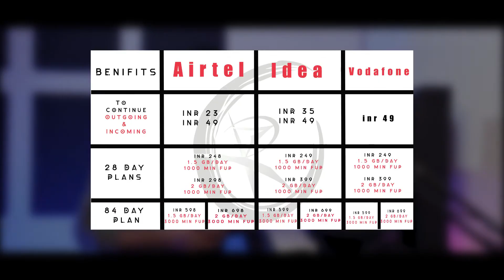New Plans Revealed By Telecom Sector || Are We Made Fools By Them ?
Hello !
In this video, you are explained that why telecom companies changed their plans and what are the new revealed plans of the telecom companies.